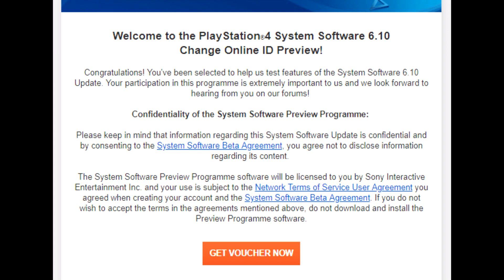HUGE PS4 System UPDATE 6.10 BETA HERE! Check Your EMAILS!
Sources-
01:01 - Invites to PSN Name Change Firmware 6.10 Beta

02:07 - Spyro Reignited Trilogy New Launch Trailer

03:45 - Spider-Man The Heist DLC Launches Today

05:25 - Destiny 3 Rumors Already Here

06:32 - Classic Style FPS Game ION MAIDEN Coming to PS4 in 2019

07:58 - No Mans Sky New The Abyss Update Detailed